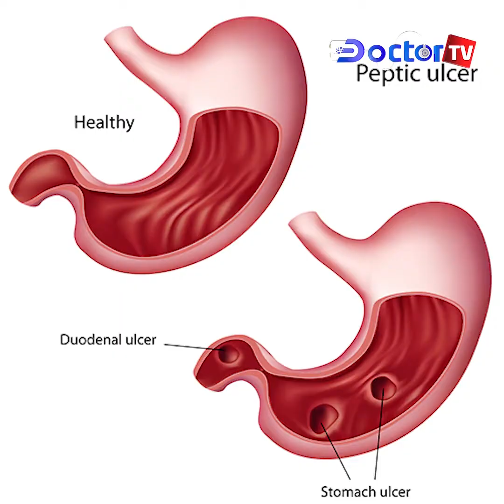শীতকালীন যে শাক সবজি রোগপ্রতিরোধ ক্ষমতা বাড়ায় || ডক্টর টিভি || Doctor TV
প্রায় সকল ধরণের শাক সবজি এখন বারো মাস পাওয়া গেলেও শীতের সবজি শীতে খাওয়া বলে কথা ।

✅✅✅আরো দেখুন……..»

হ্যালো Doctor TV দর্শক!
Doctor TV বাংলাদেশের যে কোনও ডাক্তার এবং রোগীর জন্য সেরা প্ল্যাটফর্ম। Doctor TV ডাক্তার রোগীর সম্পর্ক গড়ে তুলতে সহায়তা করে।

Hello Doctor Tv visitors!
This is Doctor Tv Official YouTube Channel.